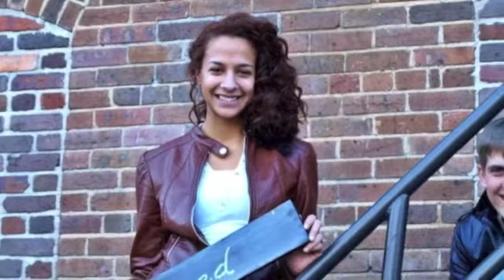Mixed Natural Hair Styles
Over the years I have tried countless products on my hair trying to learn what works for curly hair. I have ruined my hair in the processes and have had to start over. Now I am sharing what I have learned. This video is a quick over view of my hair journey.